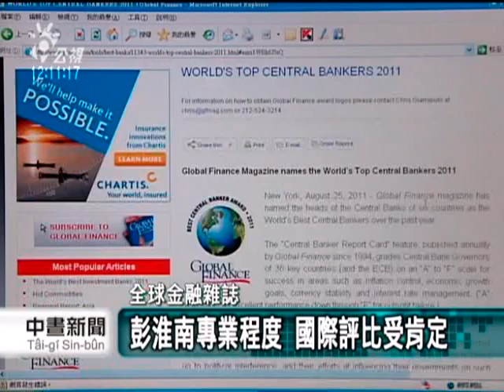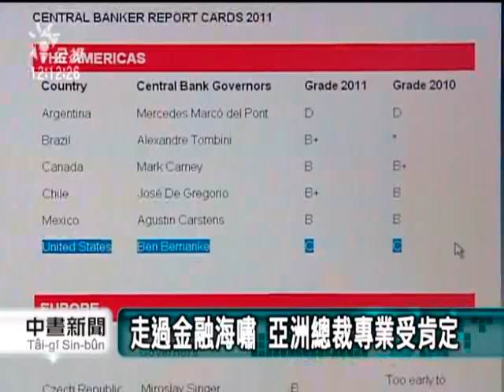20110827-公視中晝新聞-8A總裁彭淮南 全球僅一人破紀錄